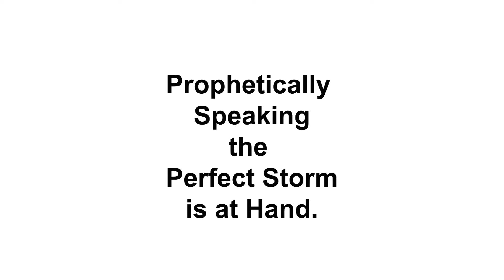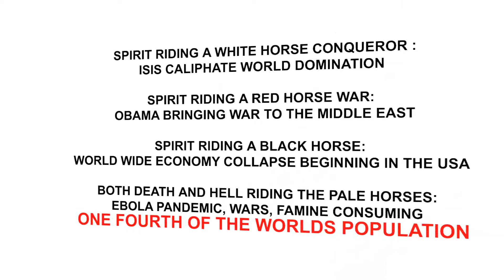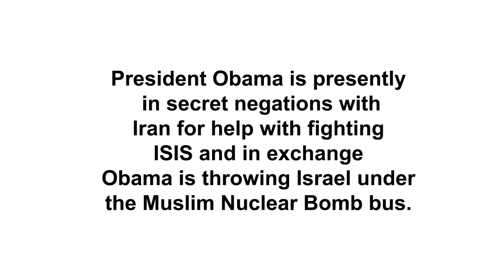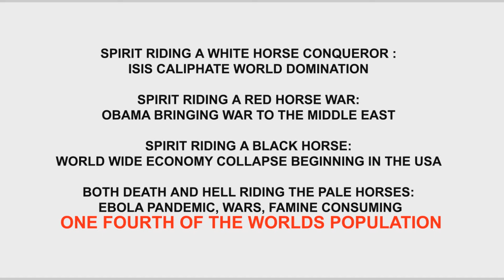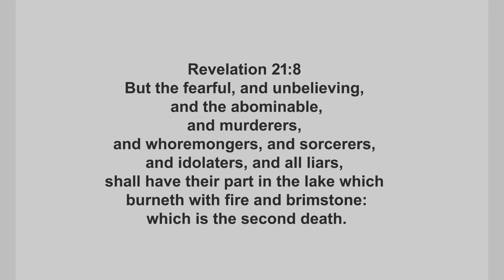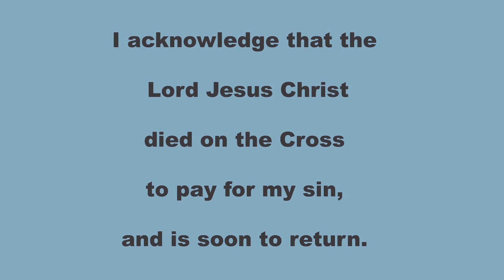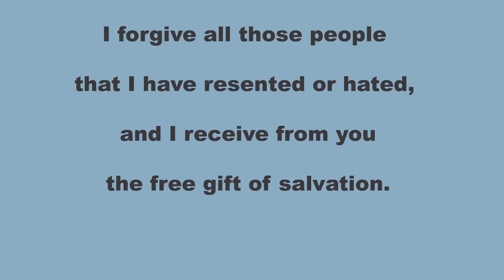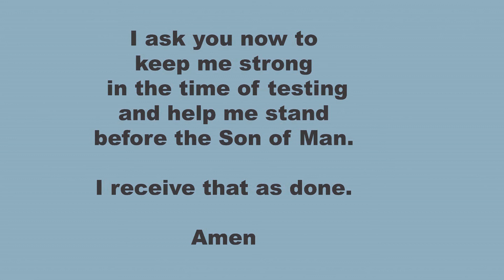Prophetically Speaking the Perfect Storm is at hand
War with ISIS Ebola Outbreak Israel Attacks Iran's Nuclear Weapons Program Starting The GOG Magog War Collapse of the US Economy and then World Wide Depression.Possible Yellow Stone Supper Volcano Eruption
Financial Collapse of the US before 13 Sept 2015
Jonathan Cahn was given a revelation from Almighty God and wrote a book by the name of "The Harbinger"
A harbinger is a warning, and in this case it is a pattern of warnings from Almighty God to the American people.
I have taken the warnings seriously and I am warning others to also take the warnings seriously.
I have edited the commercials out of some Public Domain video interviews with Jonathan Cahn and reposted them with my notes.
I can tell you now that if Almighty God continues His pattern of judgment on the USA, the financial collapse of the US dollar, will happen on Sunday, the 13th of September 2015.
This date is the 29th of ELUL 5775 on the Hebrew calendar and the next Shemitah in the Septennial Sabbatical Cycle
Jonathan Cahn in his book and the video will explain what has happened on the 29th of Elul in the past.
The Shemitah & The Septennial Sabbatical Cycle
09/17/2001 is 29 Elul, 5761 Monday
09/29/2008 is 29 Elul 5768 Monday
09/13/ 2015 is 29 Elul 5775 Sunday
(FALL of the stock market) The plunge of just over 7 percent or nearly 700 points occurred in response to the 9/11attacks.
29 Elul 5768 corresponds to 29 September, 2008 in Gregorian calendar Monday (FALL of the stock market) the drop of 777.7 points or 7 percent took place in reaction to the US Congress failing to approve the first vote for a Wall Street bailout during the financial crisis that year.
Almighty God knows that the stock markets are closed on Sunday 09/13/ 2015,  ( 29 Elul 5775). The warning was sent to us, watch the economy fall on or before that day.